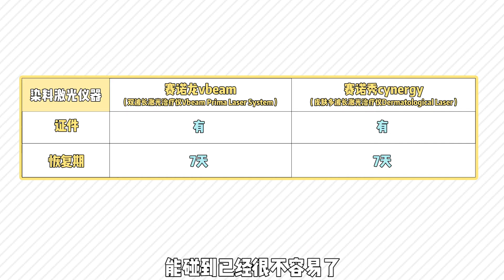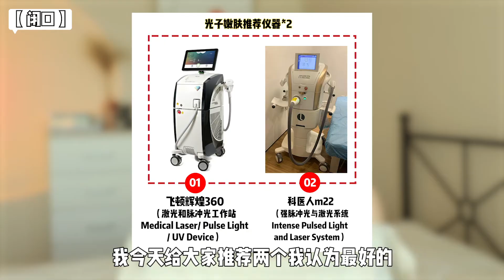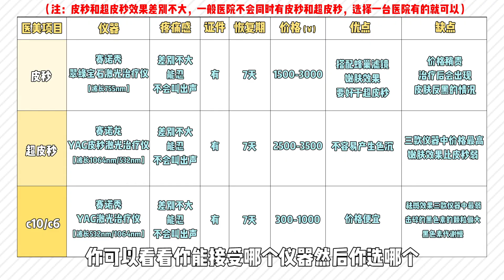不同皮肤问题该做什么项目？多少钱？恢复期多久？全网最全医美护肤干货，手把手教你怎么用医美拯救烂脸！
刀哥是个爱叨叨的小女人，平时搞笑但是也有些蛋蛋地正经（装的），美妆唠嗑两手都硬抓